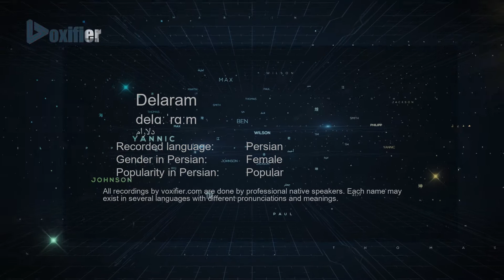How to Pronunce Delaram (دلارام) in Persian (Farsi) - Voxifier.com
This is the Persian (Farsi) pronunciation, gender, and phonetics recording of the name Delaram (دلارام). The same name may exist in other languages with different pronunciations. Check the meaning of name along with other possible pronunciations or similar names for free Voxifier uses the help of expert linguists to simplify pronunciations by replacing some special sounds with sounds more commonly available across all languages.